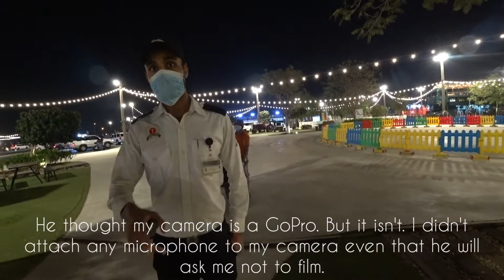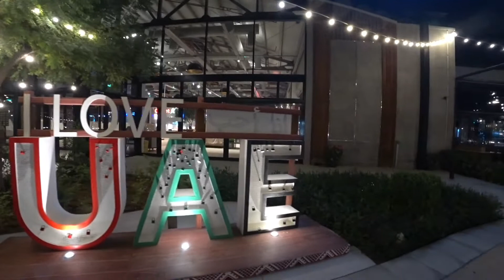The Last Exit | Promise Bridge | Dubai 🇦🇪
I visited Last Exit Al Khawaneej location where you will get street food inside food trucks and has a drive-thru venue.
Here, you can find burgers, sushis, donuts etc.

There is famous Promise Bridge as well with millions of locks.

About Me-

I am Anish Agarwal. Born in Kolkata 🇮🇳 living in UAE. I enjoy making Vlogs about Travel, Food and Lifestyle.
Currently working as a Cabin Crew in UAE 🇦🇪